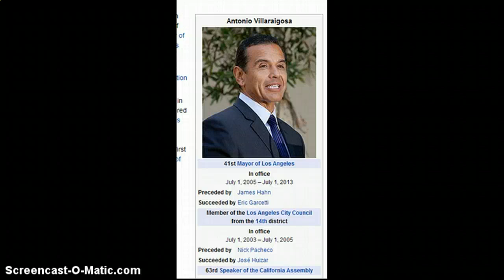Describing Nationalities in Spanish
Using bilingual artists and political contributors as examples, we will practice the oral pronunciation of adjectives as nationalities in Spanish.